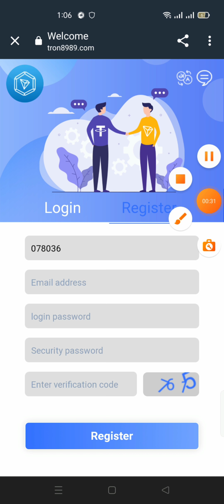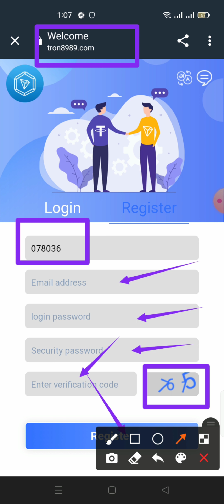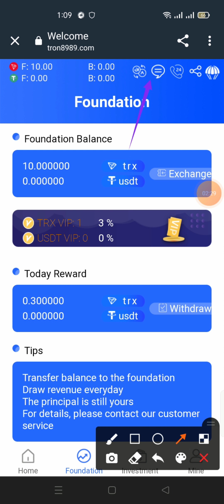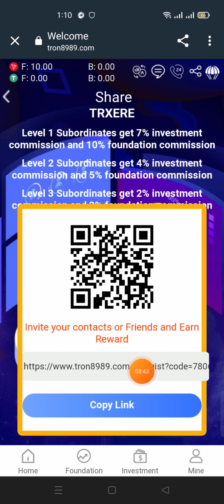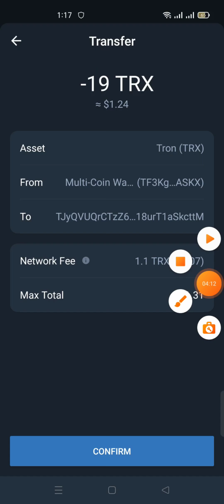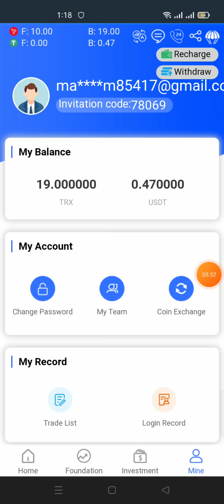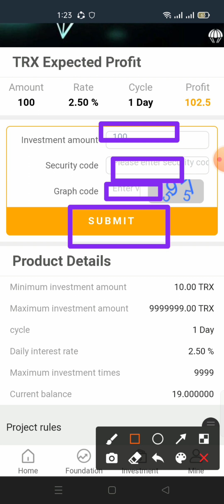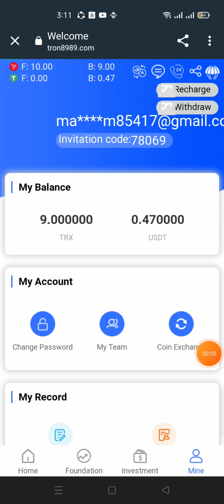The latest TRON mining in 2022, new users will be given 10TRX immediately, and they can earn money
1. The title ：New Trx Cloud Mining Website New Trx Mining Website March 15, 2022 TRXEOE Website Review
2. Change the registration URL to your own promotion link;
3. The description content can be translated into the local language